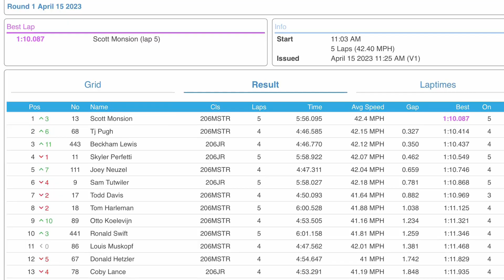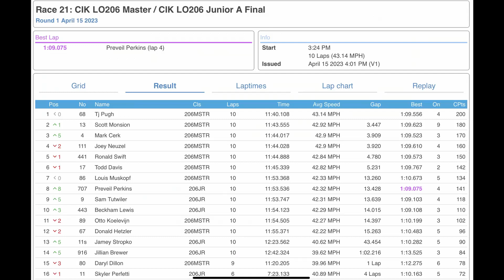2023 MCC ProAm #1 - 206 Masters Compilation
All of the best video captured at MCC ProAm #1.